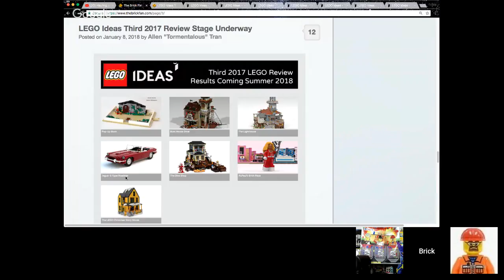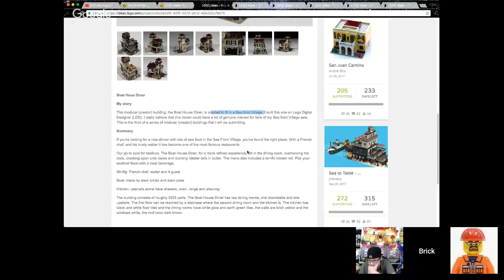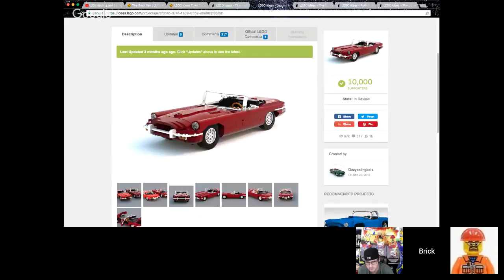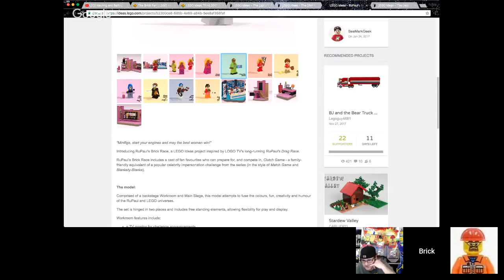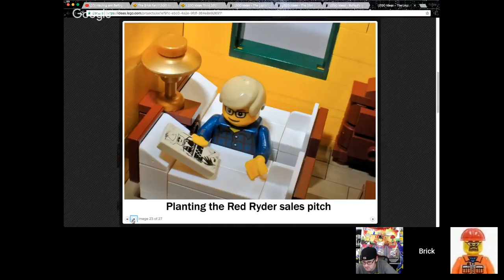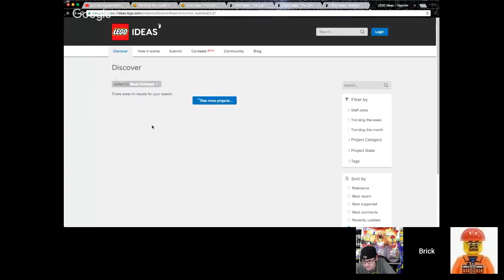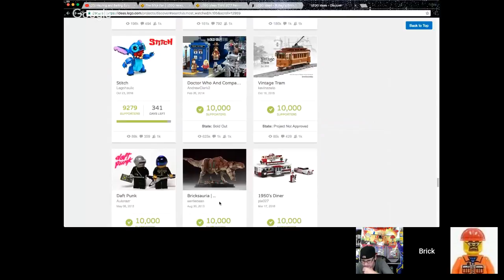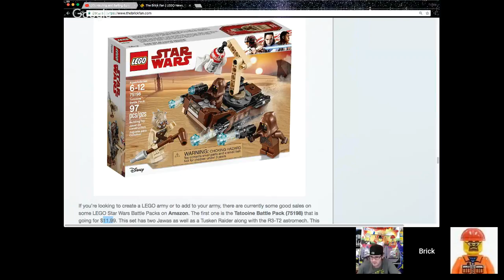Hauling and Balling Episode #129